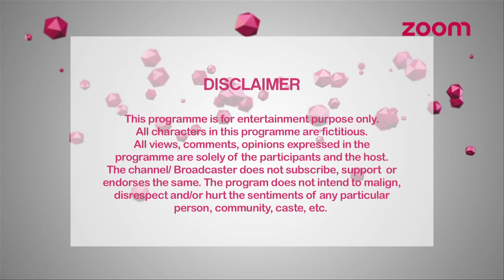Bollywood Exchange | Funtanatan With Kavin Dave And Sugandha Mishra | EXCLUSIVE